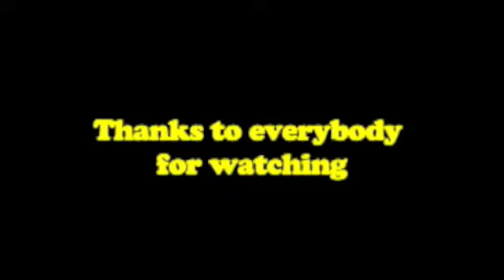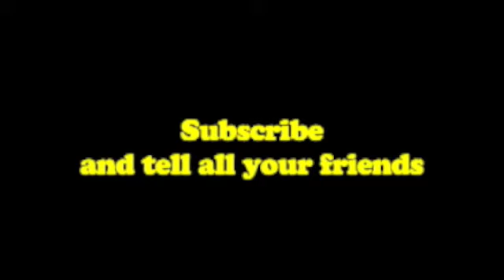youtube hello #1!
This a hello for youtube! Hi! You can listen to a new song of mine: Present past. enjoy!